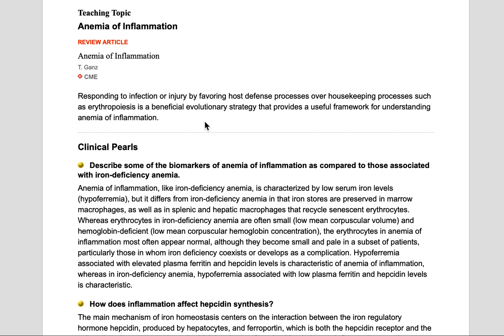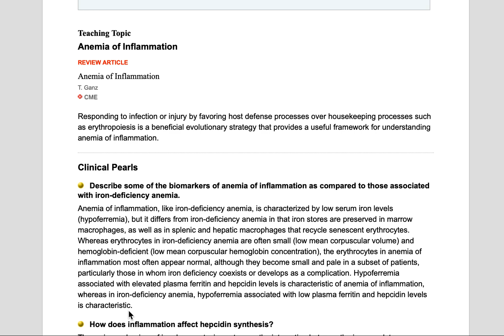読んで聴いて覚える医学英語 炎症性貧血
視聴者のみなさんの時間はとても貴重です！
なので出来るだけ短く、簡潔に納めるようにしました。

５分前後をターゲットにしていきたいと思います。
（そして簡単なテーマを中心にやっていきます）

今回のテーマは貧血！炎症性貧血のことについて朗読しています。

"0:16"
感染症やけがに反応する上で、赤血球の生成のような日常的プロセスよりも体の防衛プロセスを優先することは生物の進化上　有益な戦略で有り、炎症性貧血を理解する上でフレームワーク・基盤を提供している。
"1:33"
鉄欠乏性貧血と炎症性貧血の違いをバイオマーカーの違いで説明してみよう！
"1:51"
炎症性貧血も、鉄欠乏性貧血と同じように、低い血清鉄レベルによって特徴付けられている。
しかし、鉄欠乏性貧血との違いは、鉄が骨髄のマクロファージ、そして脾臓や肝臓で古い老化した赤血球を分解したマクロファージに貯蔵されていると言うことにある。
"3:13"
鉄欠乏性の貧血では赤血球は小さく（低MCV）、ヘモグロビンも少ない（低MCHC）、炎症性貧血の赤血球は多くの場合、見かけ上普通である、しかし、ある一部の患者、特に鉄欠乏を併発していたり、合併症として発言する貧血では小さく色素が薄かったりする。
"4:16"
血清鉄欠乏と関連した高血清フェリチン＆ヘプシディンは炎症性貧血の特徴で、鉄欠乏貧血では全て低いことが特徴である。